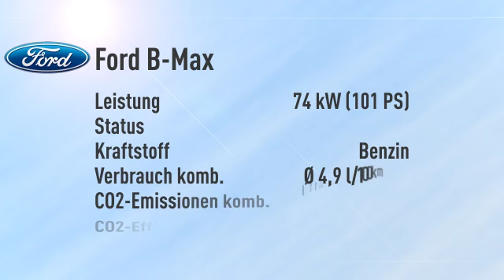Ford B-Max B-MAX 1.0 EcoBoost SYNC Edition -22%